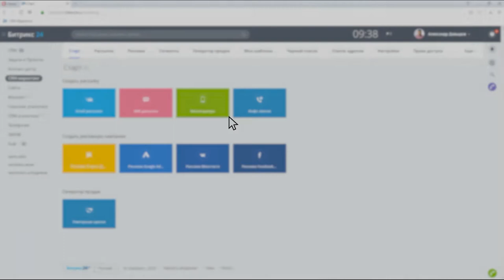Курс: CRM-маркетинг в Битрикс24. Введение. 1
Приветствуем вас на курсе по CRM-маркетингу в Битрикс24!

Привлекать новых клиентов в компанию - дорого. Иногда прямая реклама становится запредельно дорогой и не окупается.

Становится все более важным навык продажи, как клиентам которые не купили после первого обращения к вам, так и навык повторных и дополнительных продаж  тем, кто уже купил.

Вопрос - как это реализовать?
Ответ - с помощью CRM-маркетинга!

Этот курс позволит быстро, примерно за один час, и просто разобраться в том что такое CRM-маркетинг!  Вы узнаете, как сделать ваших клиентов еще более счастливыми :)

При прохождении курса пробуйте собственными руками инструменты CRM-маркетинга в Битрикс24.
Вы всегда можете зарегистрировать облачный Битрикс24, включить демо режим чтобы познакомиться с возможностями продукта.